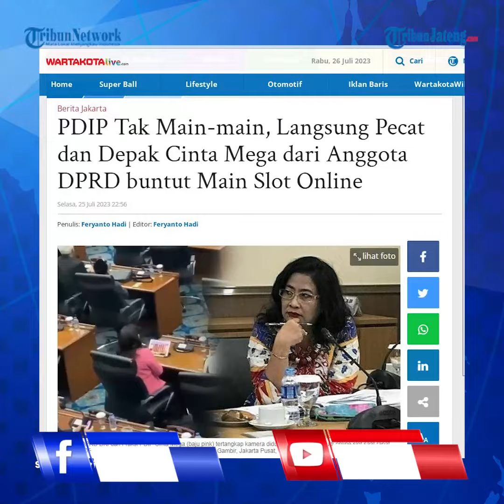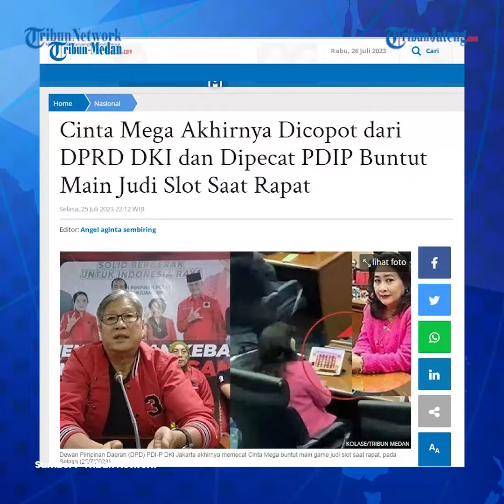PDIP Pecat Cinta Mega Buntut Dugaan Main Slot saat Rapat DPRD DKI Jakarta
Dewan Pimpinan Daerah (DPD) PDIP DKI Jakarta resmi memecat Cinta Mega, Anggota DPRD DKI Jakarta yang diduga bermain game judi slot saat rapat beberapa waktu lalu. Selain dipecat dari PDIP, Cinta Mega juga dijatuhi sanksi pergantian antar waktu (PAW).

Editor: Galih